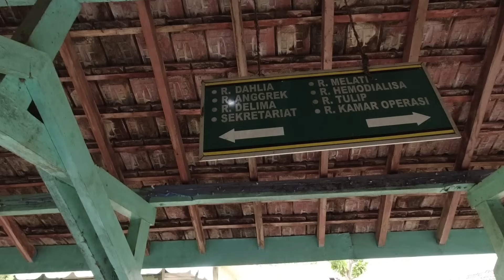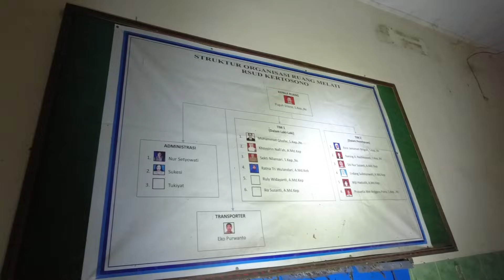KISAH TRAGIS DOKTER WIDIA DI RS KERTOSONO ‼️‼️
Hallo temen - temen semua, hari ini gua akan mengajak kalian review rumah sakit angker kertosono pada siang hari. Jadi rumah sakit ini sudah terbengkalai sekitar 9 tahun. Pada tahun 2014 rumah sakit ini terbengkalai karena di pindahkan kebangunan yang baru. Semenjak aktif dan terbengkalai rumah sakit ini menyimpan cerita seram yang selama terjadi di rumah sakit ini.
Bahkan rumor yg beredar ada kejadian suster cantik yang bernama suster widia jatuh dari lantai 2 ke lantai 1. Dan seperti apakah cerita seram lain nya. Kalian tonton aja di video gua kali ini.